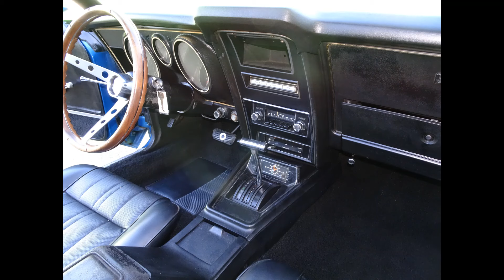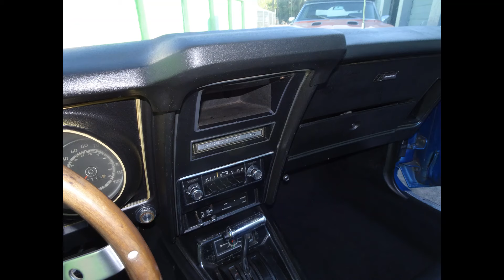73 Mustang Convertible $32500 Tom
73 Mustang Convertible $31500 Tom 1973 FORD MUSTANG CONVERTIBLE BEAUTIFUL BLUE METALIC ROCK SOLID BODY V8 302, POWER TOP, POWER STEERING POWER BRAKES. NEWER TOP AND PAINT BASE CLEAR COAT CARS IN EXCELLENT CONDITION RUNS DRIVES AWESOME FOR QUESTIONS CALL OR TEXT TOM OR EMAIL MUSCLECARSFORSALEINC.COM